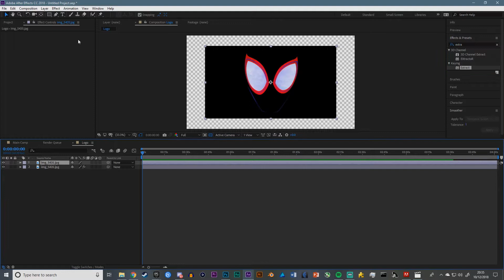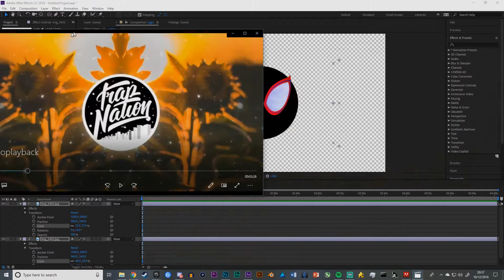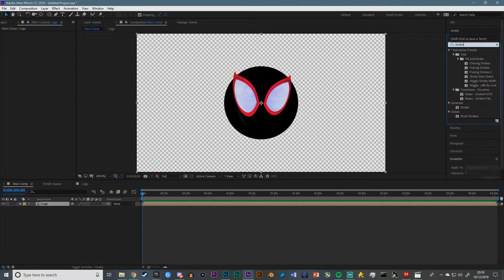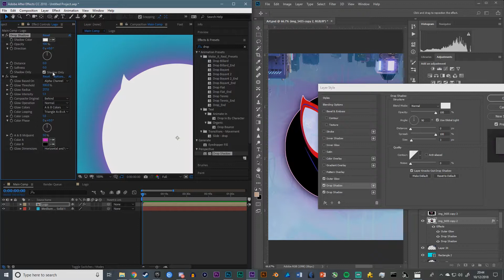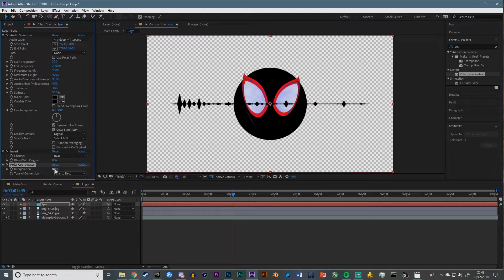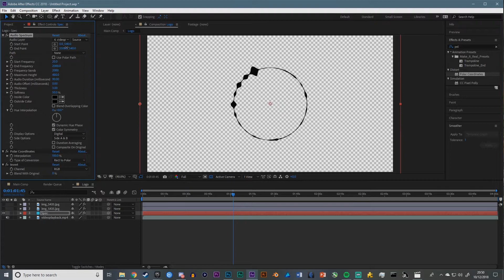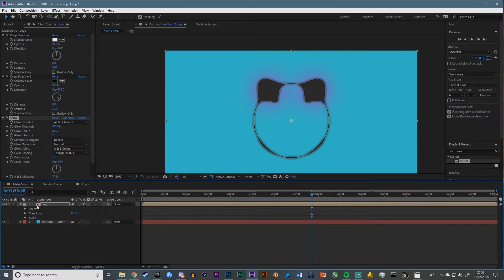Music Animation Timelaps draft 2